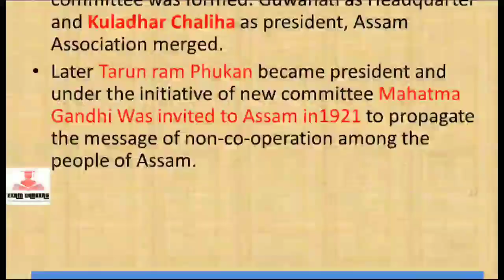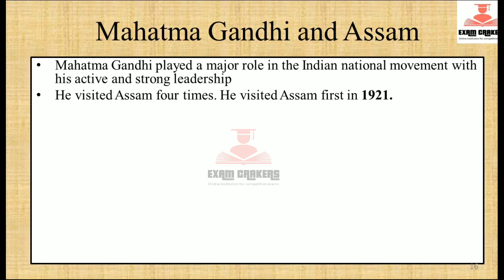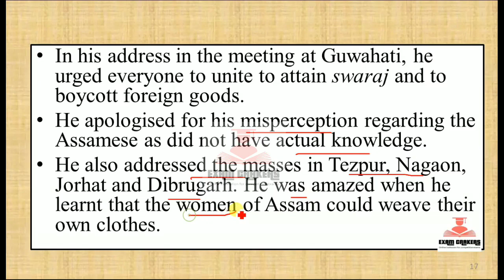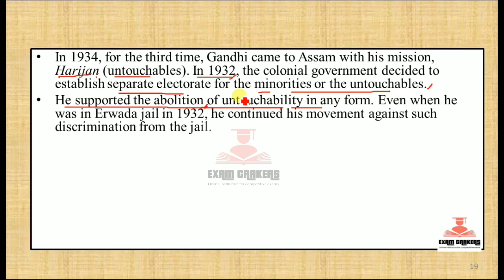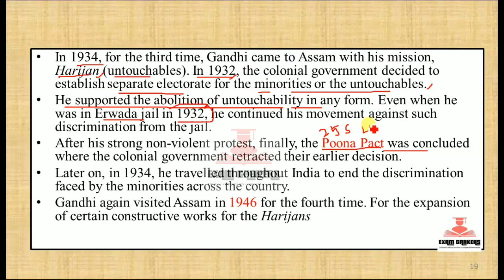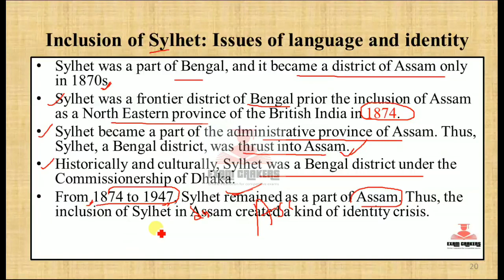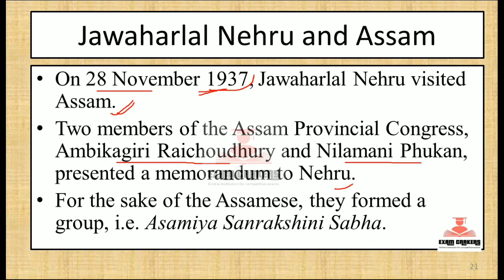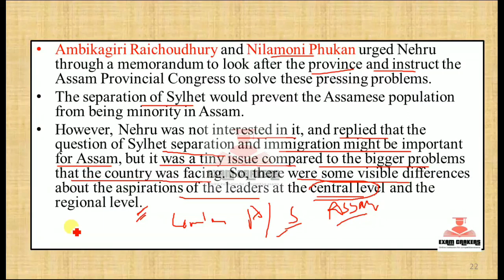Role of Assam in Freedom Struggle Part2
PDFs of Role of Assam in Freedom movement

Exam preparation Group for Assam Competitive Exam